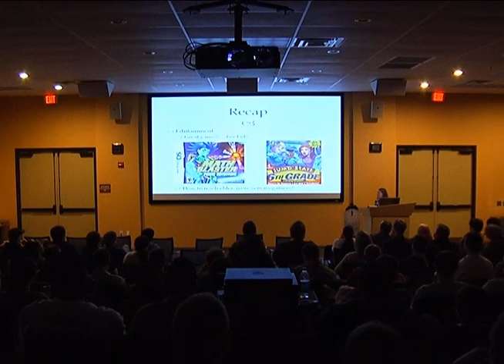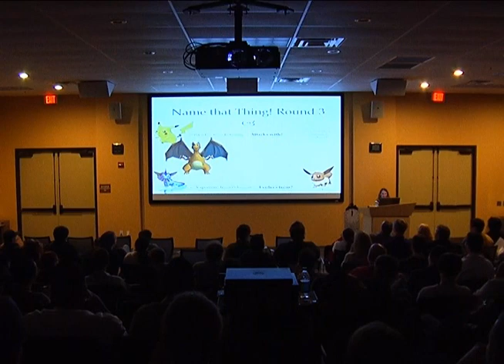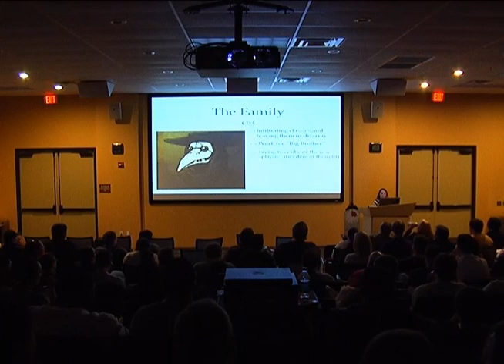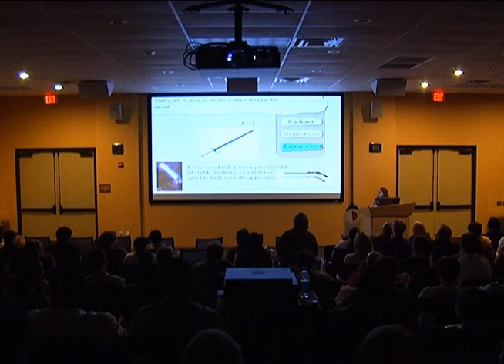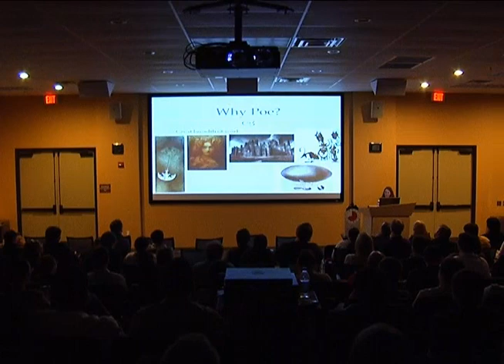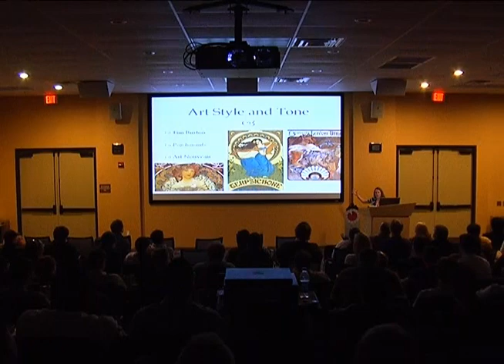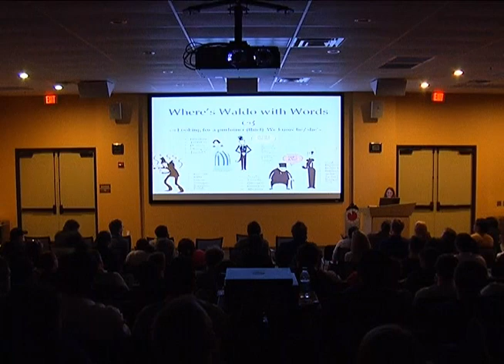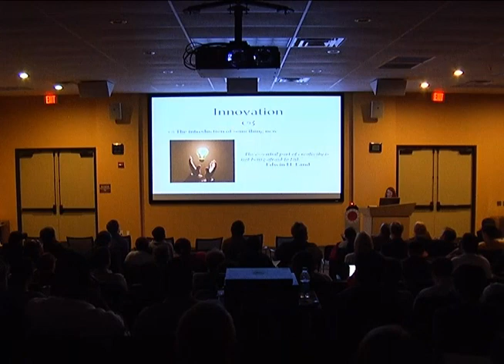Penned - Emily Krebs